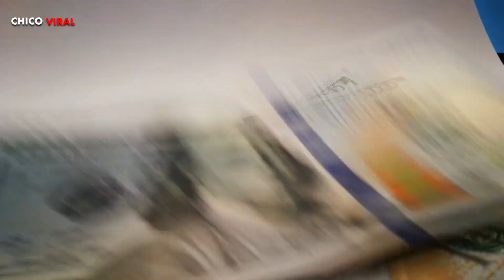La REVANCHA entre ANTHONY JOSHUA y ANDY RUIZ JR está CONFIRMADA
ACTRIZ de BETTY LA FEA POSA DES... NUDA y LUCE INCREÍBLE CUERPO